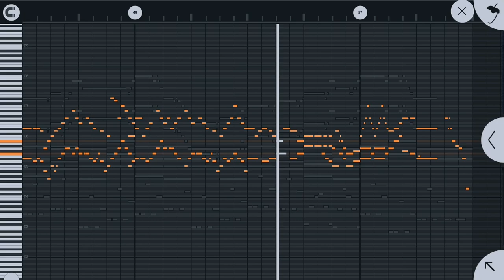桔梗(NY remix)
speder2-桔梗